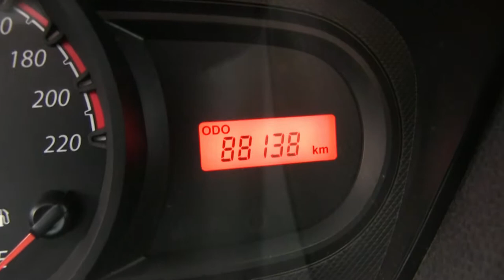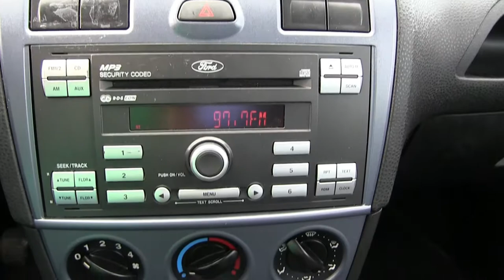Ford / Ikon / 2013 - 3DC115528